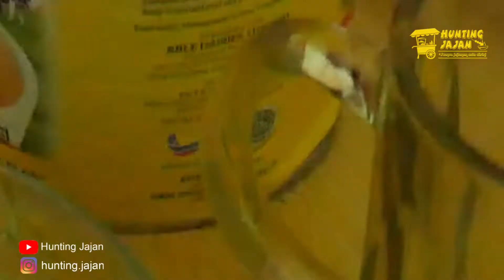CARA MUDAH MEMBUAT VIETNAM DRIP COFFE YANG ENAK SEPERTI DI CAFE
Link Belanja Berkualitas Murah :
Rice cooker digital

Link Pembelian Peralatan Vlog & Lighting yg saya gunakan :
Link Pembelian Ringlight :

Aksesoris Photography & Videography
Link Pembelian Flash Godox TT520ii (Garansi Ori )
Peralatan Pendukung
Link Pembelian Epson L 3210 :
Link Pembelian IP Camera CCTV 9100 Smart Net CT V380 Q6 Wifi HD 720 P :

Seperti Indonesia, Viet Nam adalah salah satu negara penghasil kopi di Asia Tenggara. Viet Nam juga mengekspor kopi ke seluruh dunia karena kopi yang dihasilkan negaranya terkenal berkualitas baik dan mampu dinikmati pecinta kopi di dunia.

Asal mula kopi masuk ke Viet Nam tak bisa lepas dari peran seorang pastur asal Perancis yang membawa bibit pohon dari kopi Arabika pada tahun 1857. Tak lama setelah kedatangan pastur tersebut, Viet Nam mulai menanam pohon kopi di daerah dataran tinggi (centre highlands) yaitu di daerah Buon Ma Tuot yang sampai sekarang merupakan wilayah penghasil kopi terbaik di seantero Viet Nam.
ietnamese Coffee sendiri dalam Bahasa Viet Nam adalah “cà phê sữa nóng” yang berarti brown dark coffee with milk. Sedangkan Vietnamese Dripper yang digunakan untuk membuat kopinya disebut “cà phê phin”. Beberapa sumber juga mengatakan bahwa metal dripper ini diperkenalkan oleh orang Perancis yang datang ke Viet Nam.

Kehadiran Vietnamese Drip Coffee yang menggunakan sweetened condensed milk (susu kental manis) ternyata memiliki sejarah pula. Pada masanya, Viet Nam kesulitan menemukan susu segar untuk dikonsumsi dan untuk menggantik krim dan susu sebagai campuran kopi, masyarakat masa itu menggunakan susu kental manis. Budaya minum kopi dengan campuran susu kental manis itu dilakukan turun temurun hingga saat ini.
Sumber otten Coffee